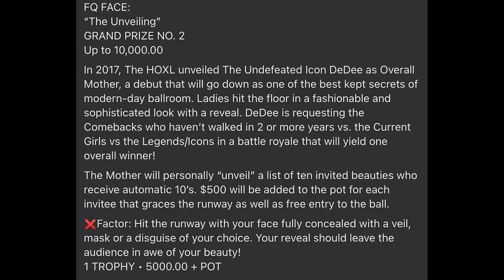Michelle Basquiat VS Lola Gorgeous Gucci Fq Face for $10k at the Xclusive Lanvin House Ball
Battaling for the 10k FQ Face Category at the Xclusive Lanvin House Ball

who do yall think should have won and why?

Valery Medina
ValeryVisionLLC